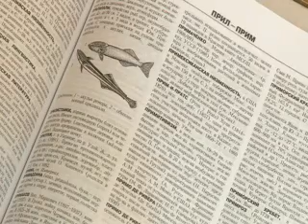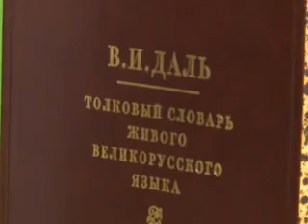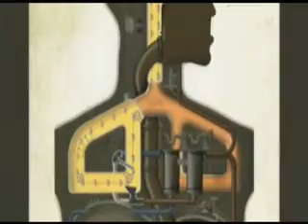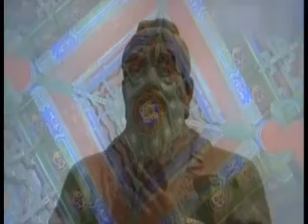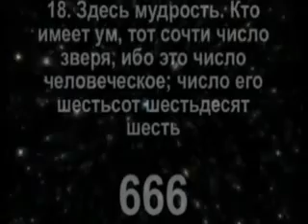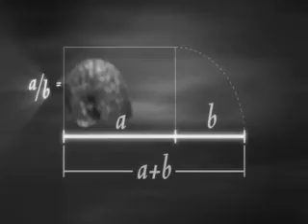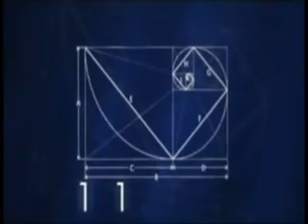"Тайные знаки" - Приметы (03)